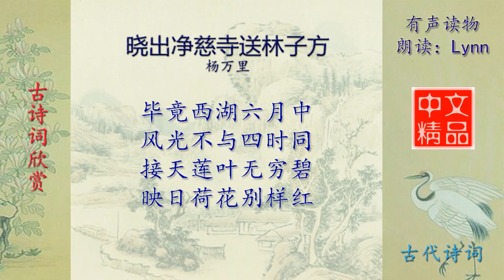晓出净慈寺送林子方 - 古诗词配乐诵读与释义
古诗词配乐诵读与释义